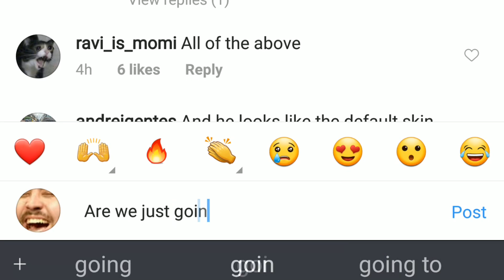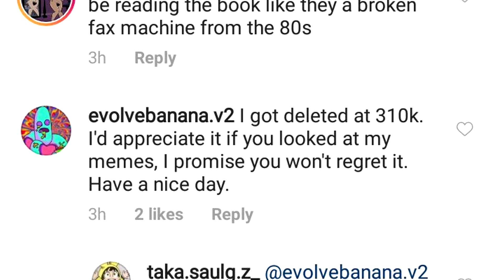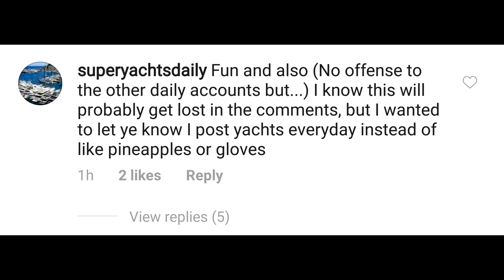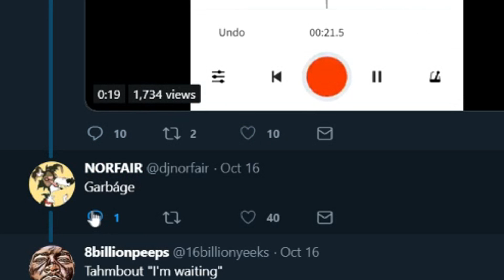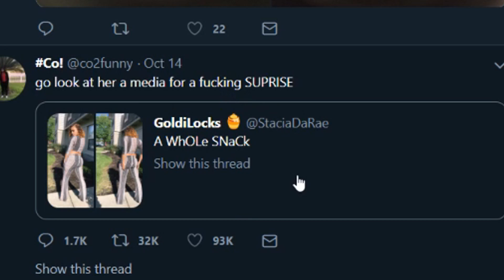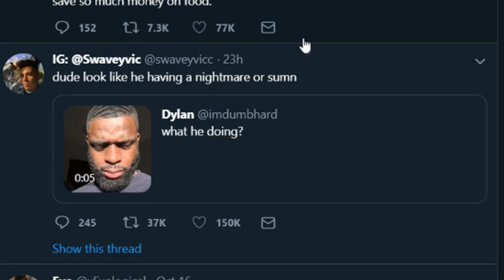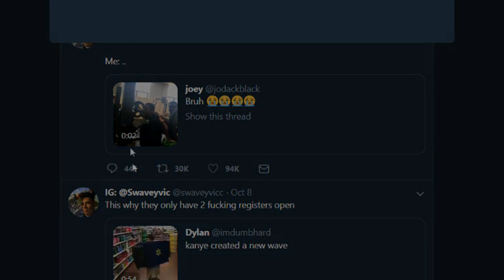The Art of the Self-Promo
inb4 hey gois check out mi channel